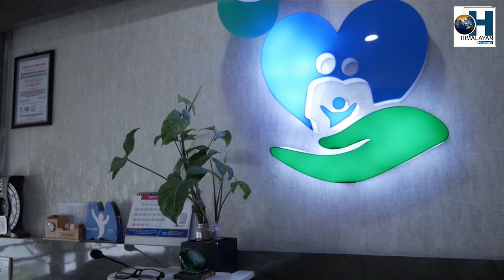पुलिसले ठूलो मात्रामा तस्करी भइरहेको लागु पदार्थ बरामद गरे